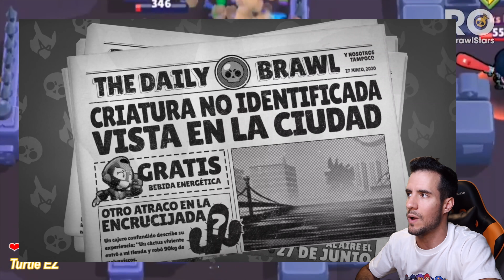SUERTE o JUGADOR PRO? ¿TÚ QUE CREES? | BRAWL STARS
Movimientos imposibles que solo los grandes jugadores saben hacer o es simplmente suerte?

ℹ En mis grabaciones me acompañan grandes productos de ElGatoGaming

▄▄▄▄▄▄▄▄▄▄PREGUNTAS FRECUENTES ▄▄▄▄▄▄▄▄▄▄

- Lunes: TROWL BOX
- Miércoles: FUNNY MOMENTS
- Jueves: ACTUALIZACIONES/ NOTICIAS
- Viernes: ATACANDO TU ALDEA
- Domingo: ATAQUES DE LOS TOP Y A LOS TOPS
- Martes y sábado vídeos variados (brawl stars, sorteos, defensas, fail, bug, estrategia, robos, TOP 5)

- Utilizo un iPad Air, un iPhone 8 y un iPhone 5 para jugar y para grabar y editar un iMac 27" y un Mac Book Pro 2017

⭐️ ¿CUÁNTO TIEMPO LLEVAS JUGANDO AL CLASH OF CLANS? ¿Y AL CLASH ROYALE? ¿ Y AL BRAWL STARS ?

- Llevo jugando desde el 29/09/13 al COC, al CR desde el 15/03/2016 y al Brawl Stars el 15/06/17

⭐️ PREGUNTAS PERSONALES O QUE NO SON DE CoC/CR/Bs

PD: No hago tutoriales sobre programas externos a los juegos de Supercell.